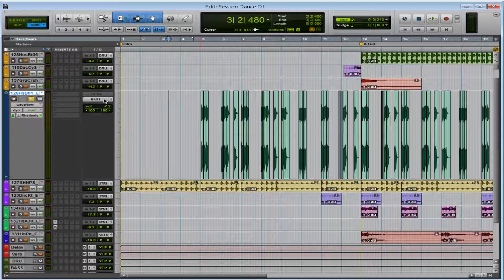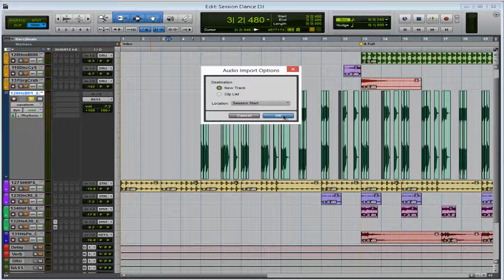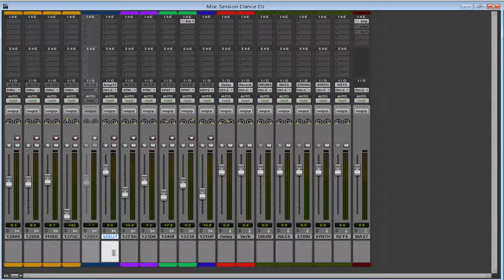Freeze track pro tools 11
When a track is frozen , all the CPU-intensive tasks are temporarily committed as recorded audio. This means that instrument or effect plug-ins on that track cannot be altered until the track is unfrozen again. In addition, each Clip in the session view is bounced to audio. For audio Clips, this means that Live is no longer Warping playback speed in real time, and for MIDI Clips, the instrument is no longer being played back in real time. Live handles all of this in the background, so not much appears to change from the user's perspective.